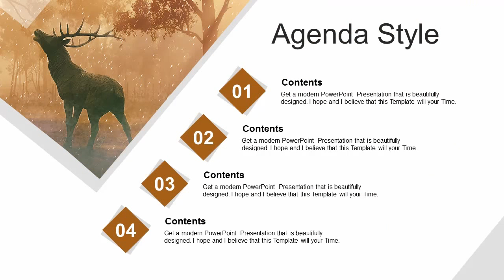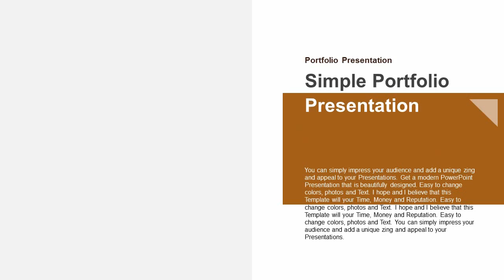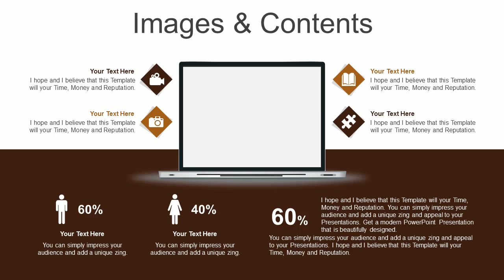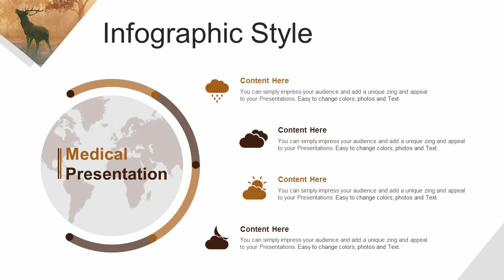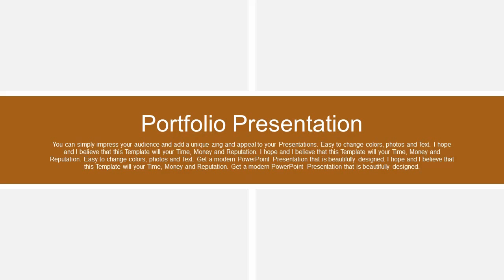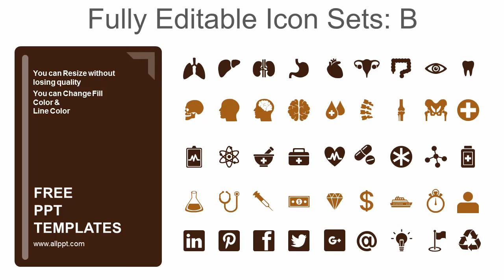Red Deer PowerPoint Templates For Free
Red Deer PowerPoint Templates: This template is about nature protection. There is a red deer in the dense forest. You can also make various expressions including shapes related to nature protection.

Features: Red Deer PowerPoint Templates
Fully and easily editable (shape color, size, and text)
This template has a color theme and will automatically apply color when copied and pasted
It includes a customizable icon family with 135 different icons(Fully editable)
Drag and drop image placeholder
Easy editable data-driven charts (Editable via Excel)
Vector graphics 100% fully editable